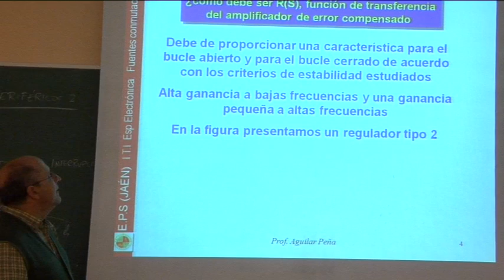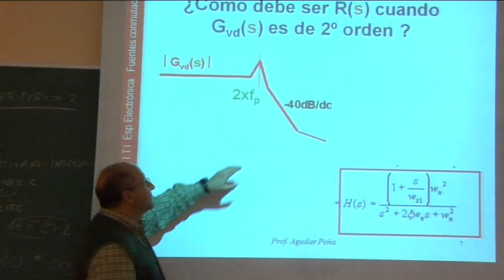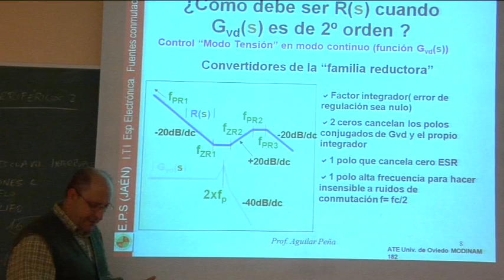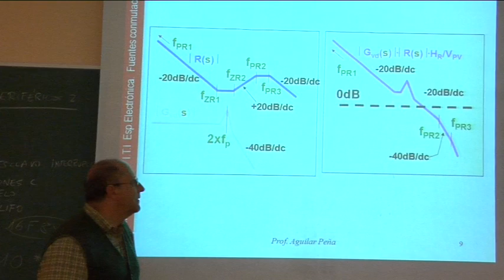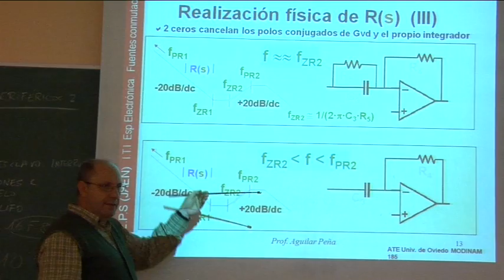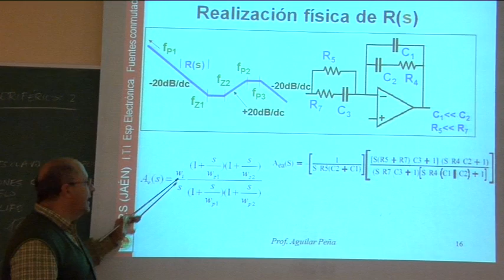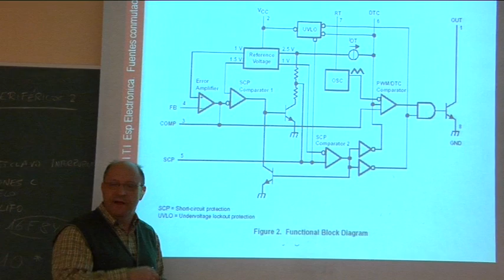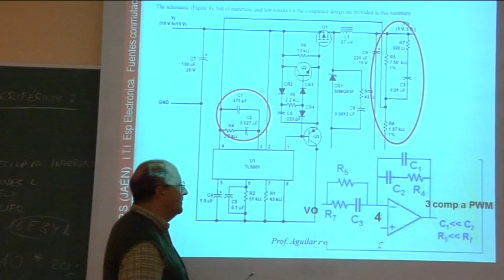Video 1.- Fuentes Conmutadas: Lazo de control, PWM TL5001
Fuente de alimentación conmutada, función de tranferencia amplificador de error, ejemplo de convertidor realimentado con el circuito integrado TL5001.